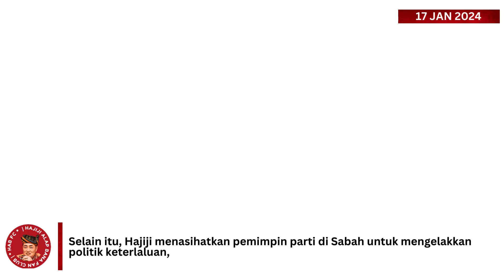Hajiji tak gentar lawan gabungan pembangkang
Pengerusi Gabungan Rakyat Sabah (GRS), Datuk Seri Panglima Haji Hajiji Haji Noor yakin menghadapi kemungkinan kerjasama Warisan dan UMNO dalam Pilihan Raya Negeri (PRN) Sabah, menegaskan kestabilan GRS, menolak politik berlebihan, dan mempertahankan fokus pada isu berkaitan dasar.